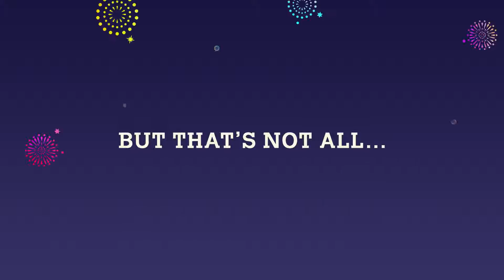Animal Crossing: New Horizons - Free Summer Update Wave 1 Trailer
Animal Crossing: New Horizons has an incoming Summer updated, which sees the return of diving to the franchise! Coming July 3 to Nintendo Switch